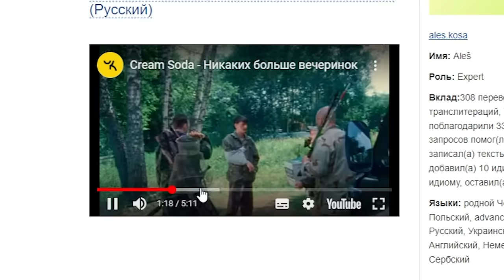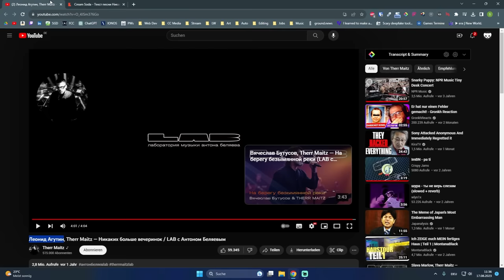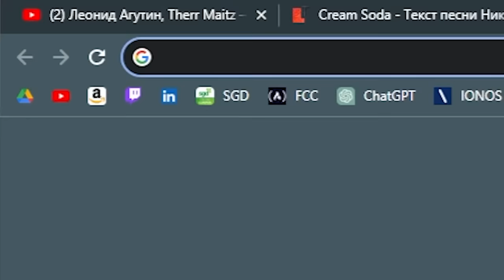Реакция немца на Леонид Агутин, Therr Maitz — Никаких больше вечеринок / LAB [Русские субтитры]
FAQ:
▸ Why are you talking in English and not in German?
The creator of the subtitles is Alyona, a Russian girl. She doesn't speak German. In order for her to be able to understand me I therefore have to speak English.
• Почему ты разговариваешь на английском а не на немецком?
Создатель субтитров простая русская женщина - Алёна Батьковна, не шпрехает на . Я говорю на английском, чтобы она могла понять меня.

▸ Can I recommend you songs for reactions?
You can try but chances are low I will react to your songs. NOT because I don't want to, but simply because I have so many songs I need to react to.
• Могу ли я порекомендовать тебе песни для реакции?
Ты можешь оставить свои предложения под видео или в телеграмм группе. Но обычно у нас долгие списки и придется ждать.

▸ Why don't you react to something manly, such as Hard Rock or Metal?
Because this is not really my type of music. If I still force myself to react to it, my reaction will most likely be shitty. I am more into melodic and jazzy stuff, even though Jazz is not really what you will find on this channel, either.
• Почему так мало реакций на рок, метал, рок энд ролл и т. д.?
Потому что это вообще не моë. Я могу заставить себя выдавить что-то на записи, но обычно получается туфта. Это не понравится ни мне ни вам.

Song used in the background: